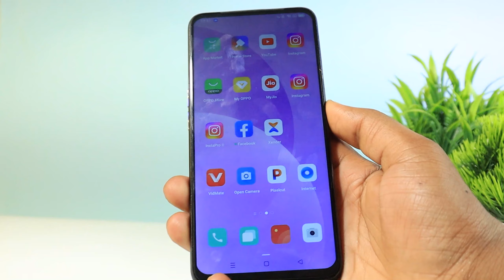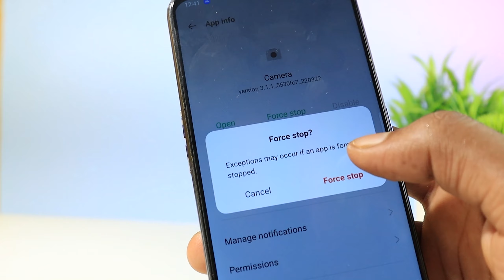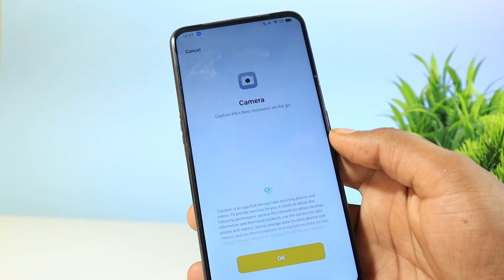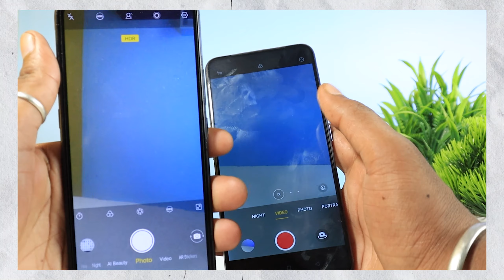Solved Oppo Pop Up Camera Not Working Problem | Oppo Pop Up Camera Not Open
⏩ About This Videos 🎦  :

             how are you i hope you are safe 😇 and healthy i pray to Lord Vishnu so friends today i will show You How to Solved Oppo Pop Up Camera Not Working Problem !. so guys i request you please watch the video till the end so let's get start...so friends you have any questions, please feel free to ask me in the 📨 comments section!

⏩ Your Queries 💬 :

pop up camera
camera problem oppo
pop up camera phone
oppo camera problem
oppo camera not open
pop up camera problem
oppo camera not working
front camera problem oppo
oppo camera not open 2023
camera problem oppo 2023
oppo pop up camera not open
oppo camera open problem
oppo a53 camera not working
oppo camera problem 2023
oppo a5 camera not working
oppo a15 camera not working
solve oppo camera not open
oppo a3s camera not working
oppo front camera not working
camera problem in oppo f11 pro
oppo mobile camera not working
oppo pop-up camera not working
oppo 19 front camera not working
oppo 11 front camera not working
problems with popup selfie camera
oppo a3s front camera not working
oppo a15 front camera not working
oppo camera problem black screen
how to fix oppo camera not working
big problem with popup selfie camera
oppo 17 pro front camera not working
oppo phone me camera error problem
oppo 11 pro front camera not working
front camera not working oppo f11 pro
oppo f11 pro front camera not working
oppo reno 2f front camera not working
oppo phone front camera not working
oppo f11 pro pop up camera not working
problems with popup selfie camera mobile
oppo mobile pop up camera not working 2023
solve oppo mobile pop up camera not working

➥ 𝓭𝔂𝓷𝓪𝓶𝓲𝓬 𝓽𝓮𝓬𝓱𝓷𝓸
➥ 𝓭𝓲𝓷𝓮𝓼𝓱
➥ 𝓙𝓪𝓲 𝓗𝓲𝓷𝓭.. 🇮🇳

████████████ 𝐍𝐨𝐰 𝐥𝐨𝐚𝐝𝐢𝐧𝐠. . .-‘๑’-